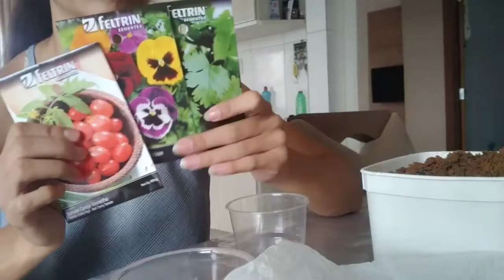Como fazer uma Horta vertical para sua casa! Dallyan Daise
Sejam todos bem vindos a mais um vídeo aqui no canal , no vídeo de hoje vou montar minha horta vertical e vou mostrar todo o passos a passo, espero que vocês gostem de acompanhar mais esse vídeo.